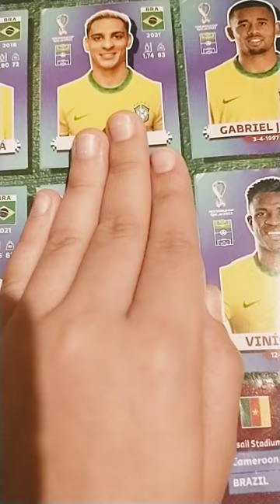4 de dezembro de 2022